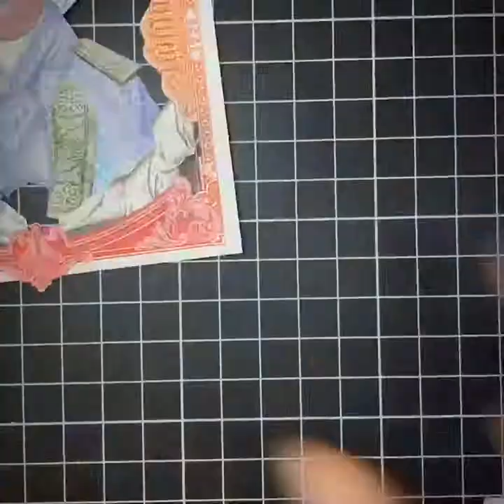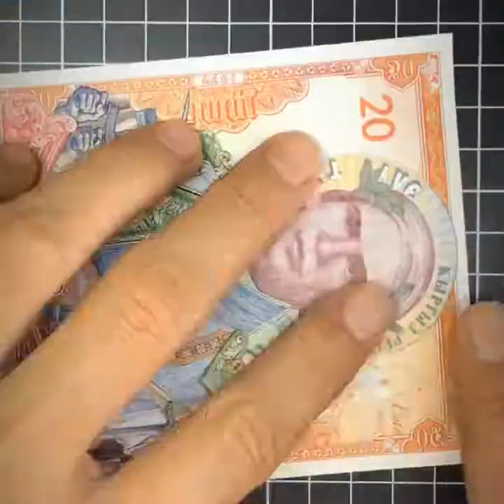Time lapse of my new Jose' Maria Morelos money art collage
Took about 2 days to cut everything and 2 more days to stick it all down